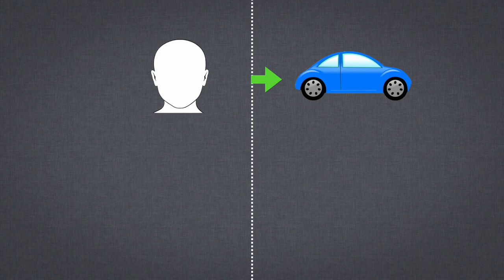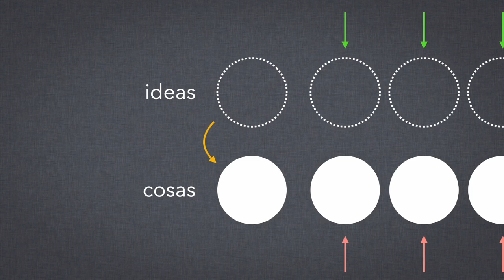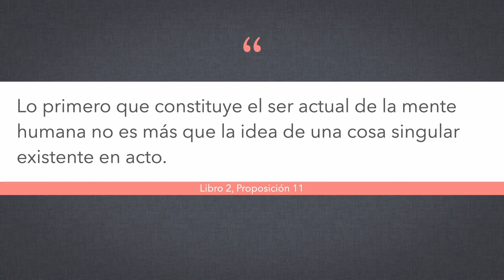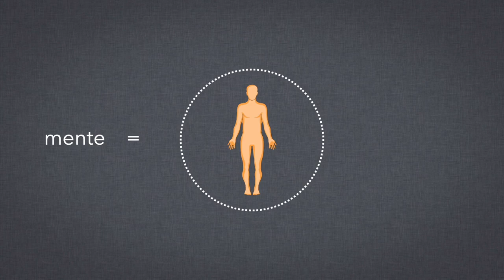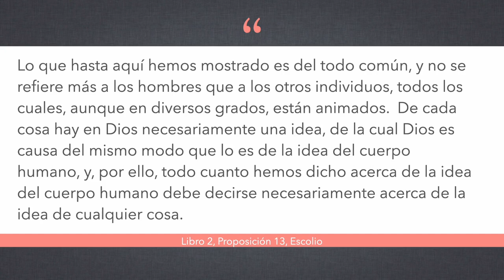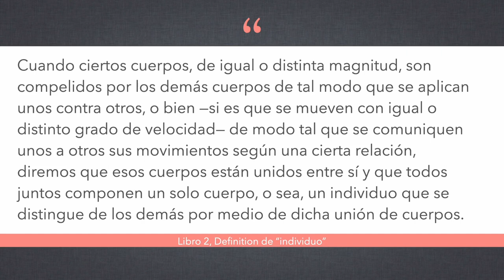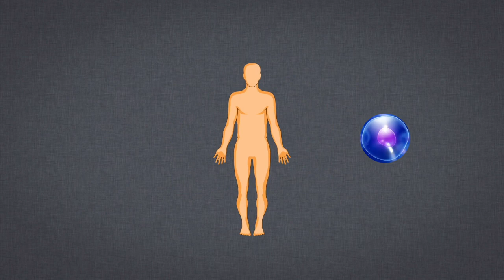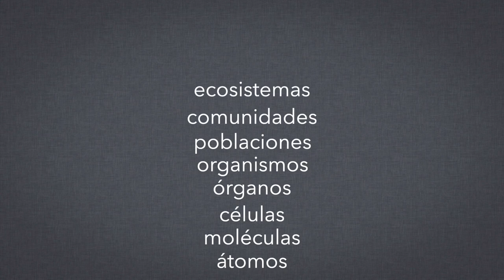La ética de Spinoza, pt. 7/14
Hoy discutimos la famosa doctrina del paralelismo, la noción de la mente humana como la idea del cuerpo, y la naturaleza de los cuerpos.